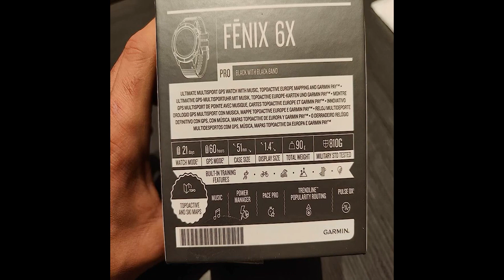Reseña del Garmin fenix ​​6S Pro - Reloj GPS multideporte con mapas, música, frecuencia cardíaca.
En esta reseña te presentamos el Garmin fenix ​​6S Pro, un reloj GPS multideporte con mapas, música, frecuencia cardíaca y sensores. Descubre todas sus características y funcionalidades en esta reseña completa.

Enlace del producto en Amazon